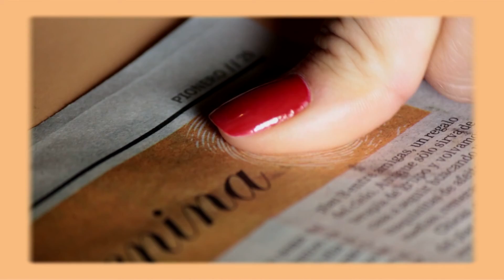Identidad Femenina Programa 4 bl3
Doris Bin parte 2. La historia de Pinamar contada en su libro, las horas y los días.